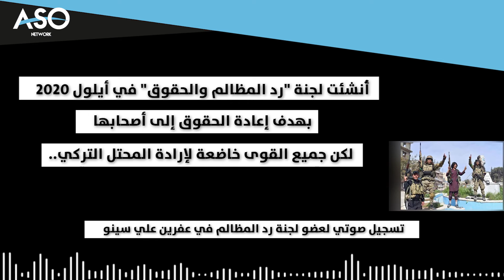شهادة صوتية عن انتهاكات فصائل المعارضة السورية في عفرين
تسجيل صوتي لـ "علي سينو" عضو لجنة رد المظالم في عفرين يتحدث أن فصيل الجبهة الشامية يمارس انتهاكات واسعة بحق الكرد في المدينة
المزيد في الفيديوغرافيك التالي